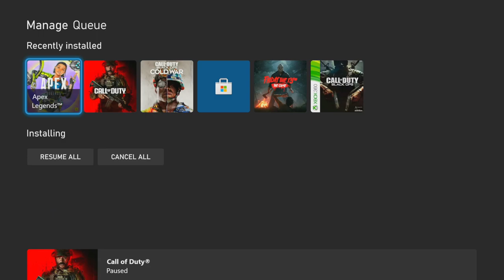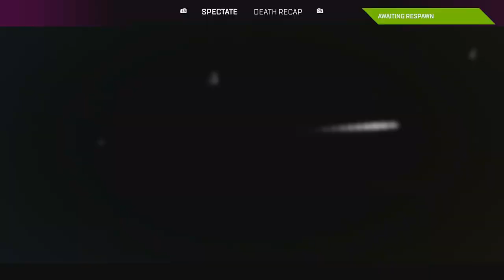NEW Apex Legends Season 19 Gameplay (Uprising Event)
NEW Apex Legends Season 19 Gameplay (Uprising Event) Apex Legends Season 19 Gameplay (NEW Battlepass, Conduit Shield Healer & Weapon Adjustments)
Apex Legends is a free-to-play battle royale-hero shooter game developed by Respawn Entertainment and published by Electronic Arts. Apex Legends is an online multiplayer battle royale game featuring squads of three players using pre-made characters with distinctive abilities, called "Legends", similar to those of hero shooters.
Timestamps ⏱
0:00 -
My other Channels:
SOCIAL MEDIA 📺
MY GAMERTAGS 👾
MUSIC 🔈
Intro: ?
Outro: ?